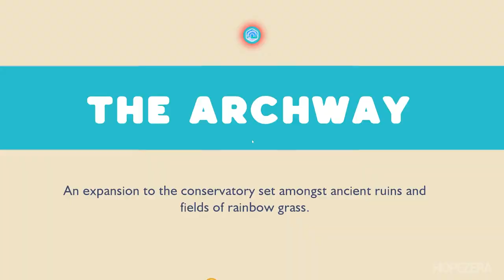Slime Rancher 2 - Gameplay Walkthrough Part 1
Slime Rancher 2 gameplay part 1 is the Slime Rancher 2 Walkthrough part 1. This Slime Rancher 2 Playthrough is on PC in FULL HD 60FPS.

Slime Rancher 2 is a first-person life simulation adventure video game developed and published by American indie studio Monomi Park. Slime Rancher 2 is the direct sequel to its predecessor, Slime Rancher.

All this game footage is my own gameplay, which I recorded and edited to my channel using OBS Studio. All the fade-in between some clips is part of my editing on Adobe Premiere from my own captured gameplay for entertaining and educational purposes. Most of the games I cover on this channel were provided by publishers/developers/pr for review and content creation purposes.